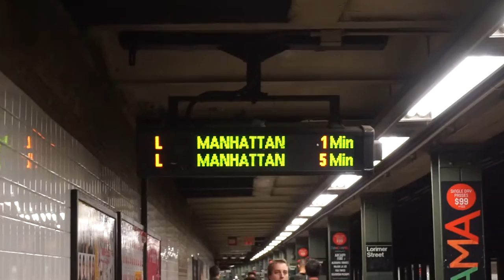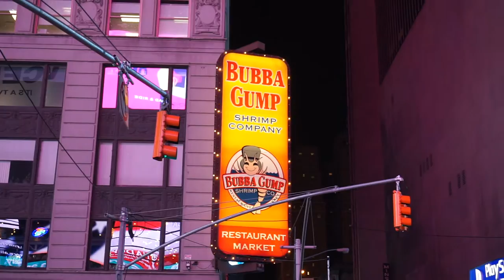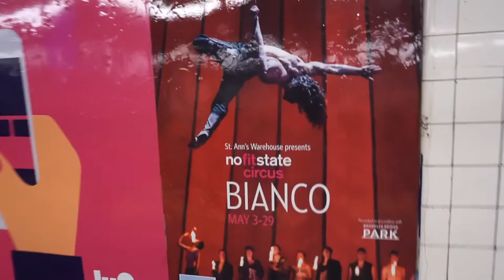TARZAN WAS OUR TOUR GUIDE!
A day in New York with some of the CIrcus's finest.

Featuring the Augusts Dakteris tour of New York.

**MUSIC**

Take Care,

Ellis